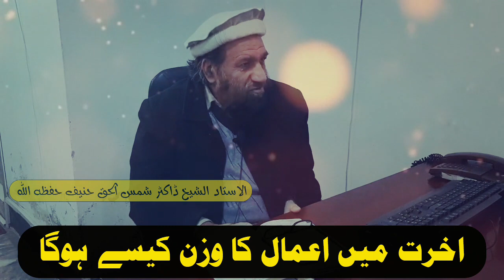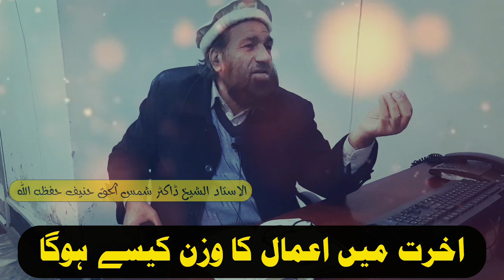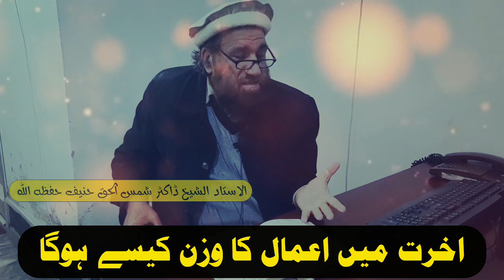اخرت میں اعمال کا وزن کیسے ہوگا ؟ مولانا ڈاکٹر شمس الحق حنیف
اخرت میں اعمال کا وزن کیسے ہوگا ؟ اردو بیان
مولانا ڈاکٹر شمس الحق حنیف